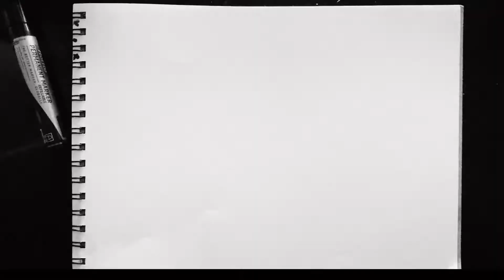LUNCH DOODLES DURING LOCKDOWN : Work Week in my Life // Beginners Doodling Tutorial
LUNCH DOODLES DURING LOCKDOWN! Yep you read it right. I officially  managed to complete this doodle in record time. Its been 10 days of lockdown and using my time constructively & creatively... PLUS I like doodling on daily basis and now I feel anyone can start doodling and use their time wisely.

Do Comment and let me know what you feel?

Coming Next in April 2020: Doodle On Shoes

How to Draw like a Master Artist in your Doodle Journals .

My Doodles are Freestyle Art Hub for Kids & Adults.
How to Doodle Art for beginners step by step ?
How to draw? Is Doodling easy?
How to sketch?
How to start doodling?
- We all have this question...

Doodling is completely about creativity. Anything and everything is possible in My Doodle World. The doodle drawings are quite easy drawings to draw. While doodling,you can exaggerate the creatures and patterns you have created randomly in all the doodles.
Doodle Art is one of the best forms of easy hand drawings that can be done by kids and adults alike. It is scientifically proven that easy doodling can offer a whole lot of stress relieving benefits that can help open focus better and distract from idle thoughts.
There are in fact coloring books/doodle journals targeted for adults as well for de-stressing. Adopt this fun and easy habit and start your own cute ,easy, fun, aesthetic doodle ideas now.

Practice will make you perfect !Dont Stop! Start Doodling Now. Start is the most important.

The Doodle Man Go Green Initiative-
Let’s make a difference ! Let’s make our Planet Greener !
‘For every "NEW SUBSCRIBER," I will Plant A Tree. Support the Cause.

Thankyou !